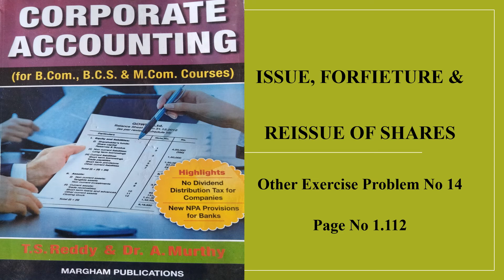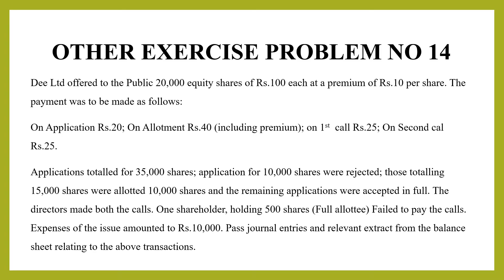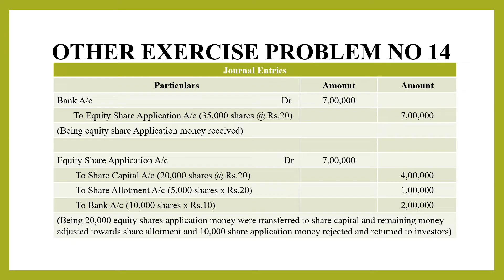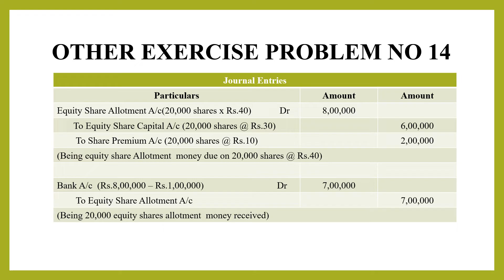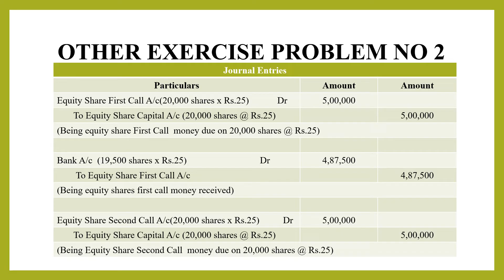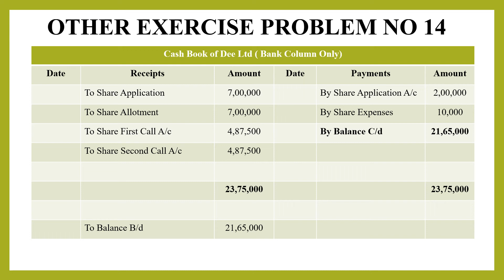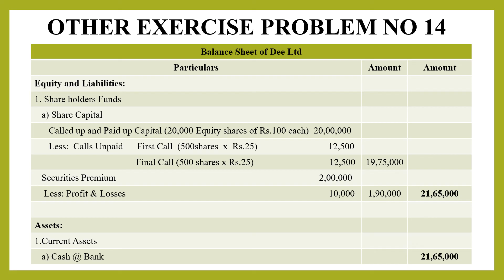Corporate Accounting : Issue Forfeiture & Re-issue of Shares Other Exercise Problem No 14